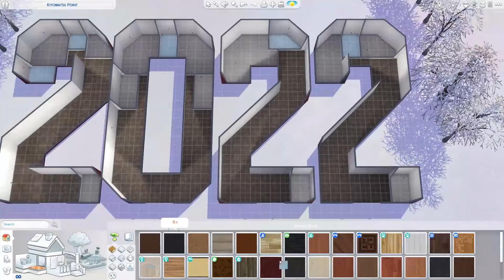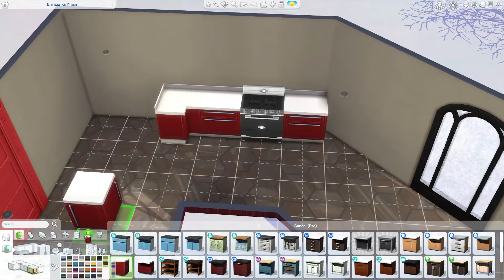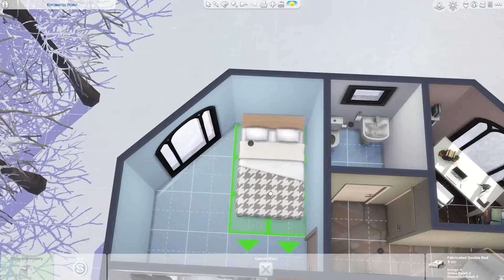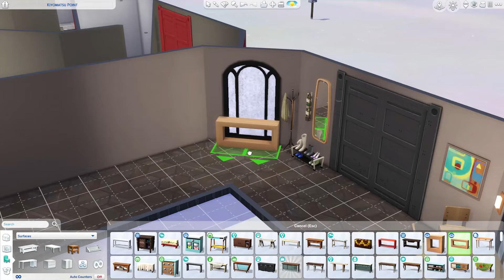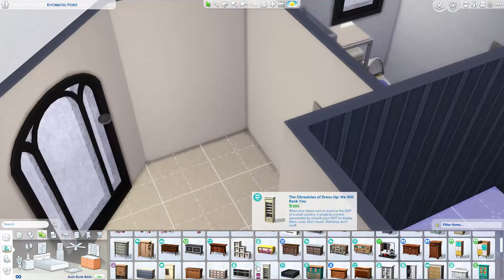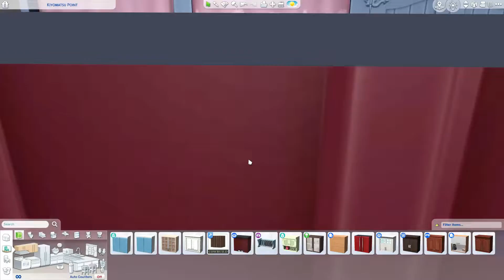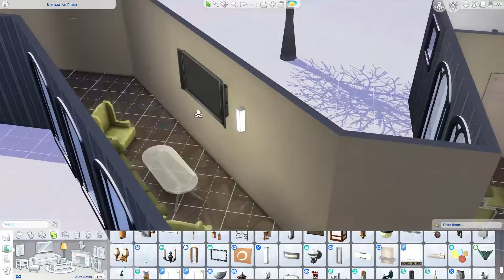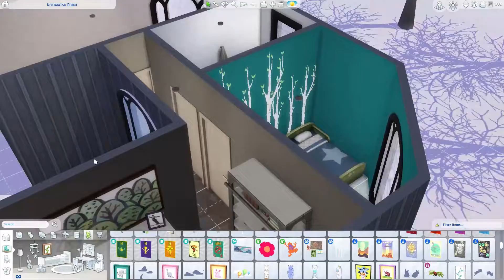2022 HOUSE COMPLEX SPEED-BUILD IN THE SIMS 4 , NO CC , (NEW YEAR SPECIAL)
Hi Everyone...😍
Happy New Yearrrrrrr ...😊
I wish you all peace, joy, and happiness 😚
Today we have a special speed-build which is a 2022 shaped house complex with different interior floorplans and decorations.
hope you enjoy this video and have a good time 😊
Make sure to watch it till the end for the final screenshots...
NO CC & CHEAT CODES ARE :
BB.MOVEOBJECTS ON
BB.SHOWHIDDENOBJECTS
BB.LIVEEDITOBJECTS
CREDITS:
My Old East Coast (feat. Melanie) by Vendredi